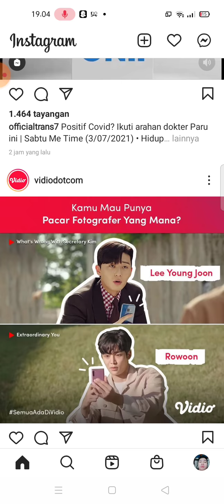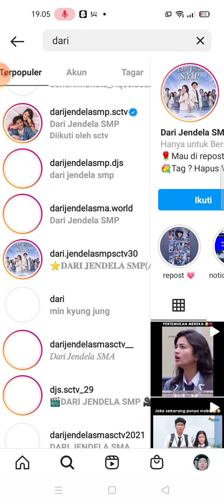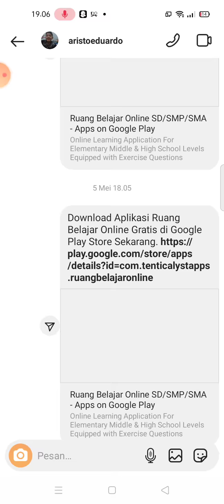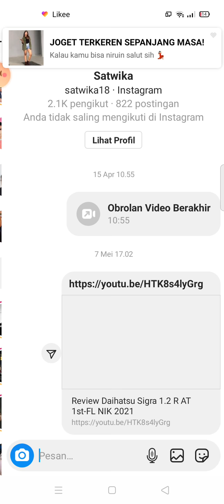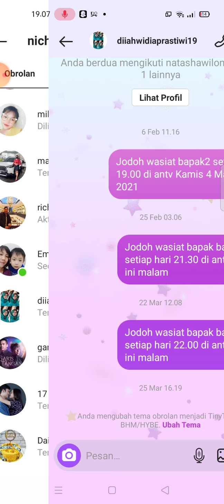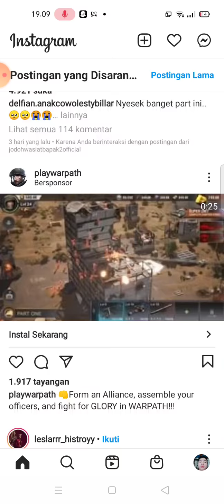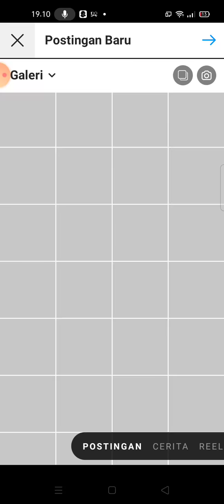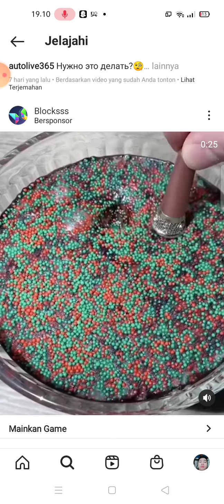Nicholas kualitas review Instagram coba lihat